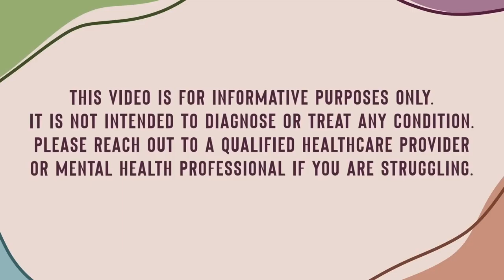The Different Levels of Anxiety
In this video, we're taking a look at 5 stages of what anxiety feels like. From the first sign of anxiety to the different symptoms of anxiety, this video will help you understand what anxiety is all about!

If you're ever feeling overwhelmed by anxiety, this video is a great way to learn about the different stages of anxiety and how to deal with them. Watch and learn what anxiety feels like in each stage, so you can start to feel less anxiety and more in control!

Credits:
Writer: Philip Clarke
Script Editor: Isadora Ho
Script Manager: Kelly Soong
Voice: Amanda Silvera (amandasilvera  )
Animator: Sunbiscuit
YouTube Manager: Cindy Cheong

Different Levels of Anxiety – The Recover Village, Megan Hull, Medically Reviewed by Dr. Sarah Dash, PHD (April 1st, 2022)
Generalized Anxiety Disorder – The Recovery Village, Thomas Christians, Medically Reviewed by Krissy Herron, LCDC (April 16th, 2022)
How to Recognize and Treat Debilitating Anxiety-Beth Sissons, Medically Reviewed Lori Lorenz, PsyD (July 29th, 2021)